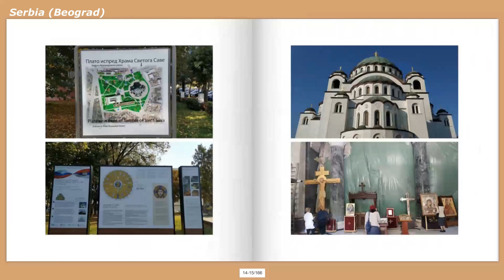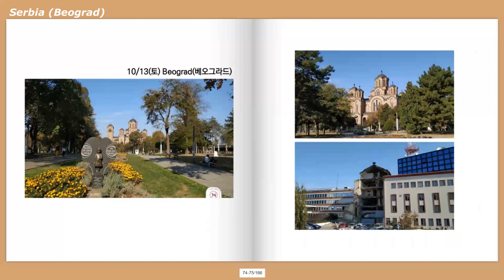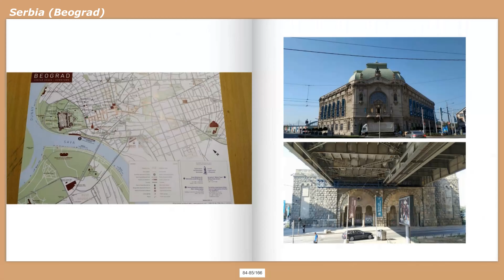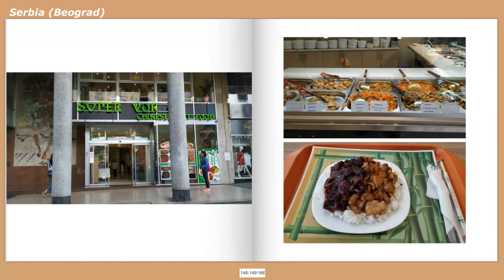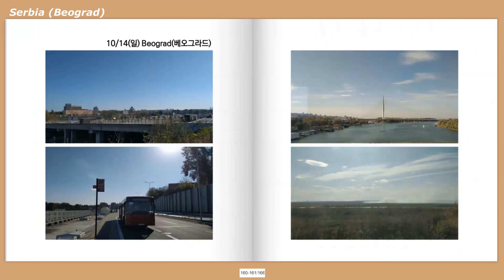[Tround the World][PhotoBook 19/76] 1-04-4_Serbia (Beograd)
LapohMan is your VT(Virtual Traveler) who travels on your behalf from South Korea. He traveled tround the world from May 15, 2018 to Sep 12, 2019. 'Tround the World' means traveling around the world two times or three times at a time. During 485 days, he visited 63 countries and crossed numerous borders.
This is a record from Budapest, the capital of Hungary, to Belgrade by night train to see, and then to Croatia by train again.